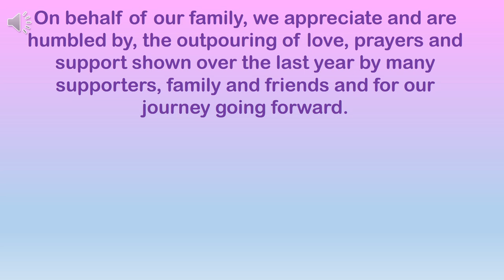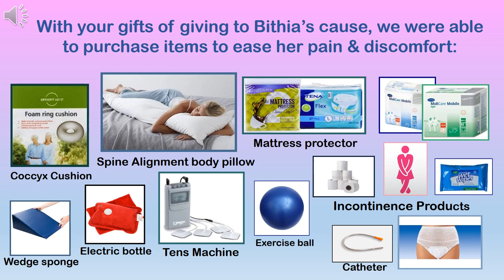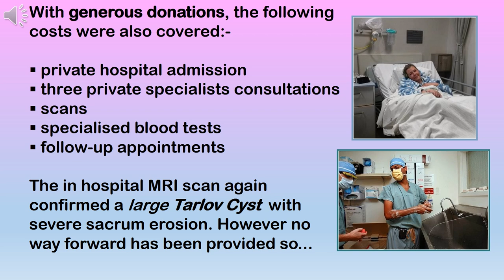Tarlov Cyst Disease - Bithia's story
Beryl is raising money to help cover the costs of her daughter, Bithia's medical needs after being diagnosed with Tarlov Cyst Disease.